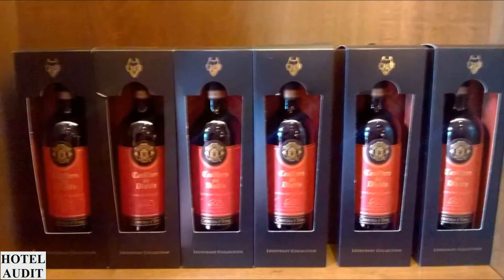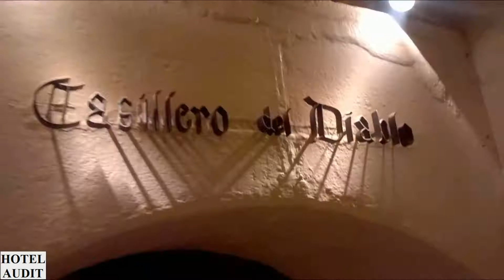Famiglia Mancini Сан Паулу 12 1 AUDITHOTEL АудитОтель